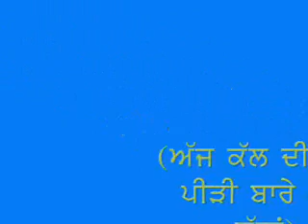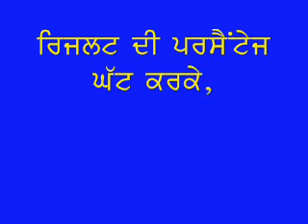New Generation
Ajj Kl di new Janta Baray Kug khas Galan